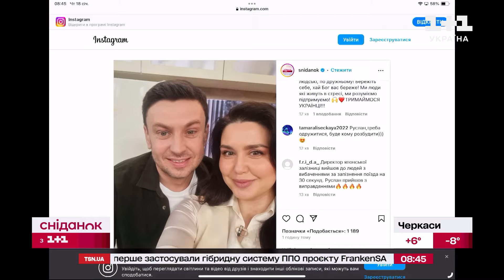НЕЗВИЧНИЙ рецепт від чоловічої кухні: ЗАПЕЧЕНИЙ ВІНЕГРЕТ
Продовжуємо тему середземноморської дієти та готуємо страву, яка ідеально вписується у параметри цієї дієти. А головне, беремо наші українські продукти, які ростуть у багатьох на городах. Додамо ще трішки інших інгредієнтів і на столі з’явиться український аналог середземноморської дієти. Отже, готуємо запечений вінегрет!

Для нього знадобиться:

буряк - 200 г
морква - 200 г
картопля - 300 г
горошок зелений - 100 г
капуста квашена - 150 г
оливкова олія - 4 ст.л.
зернова гірчиця - 1 ч.л.
сіль